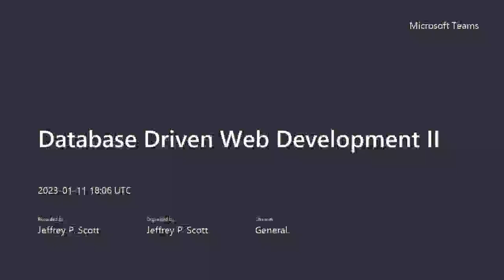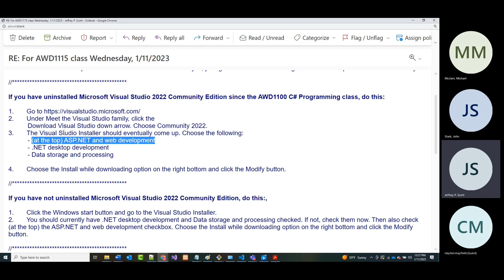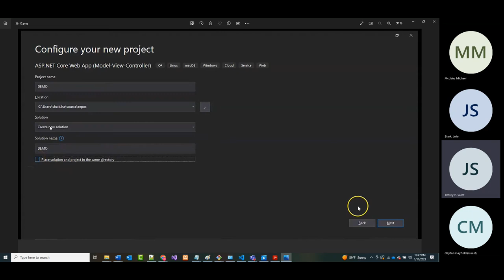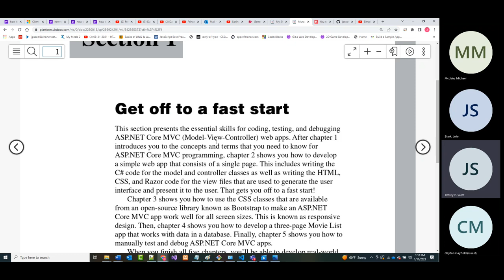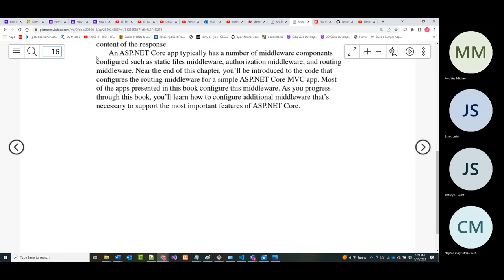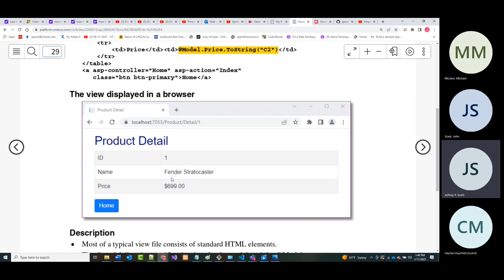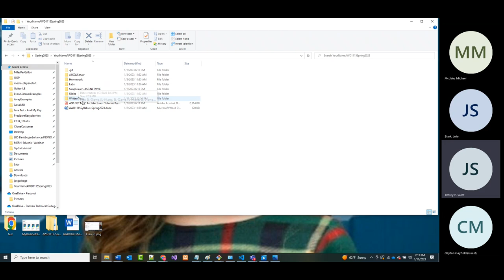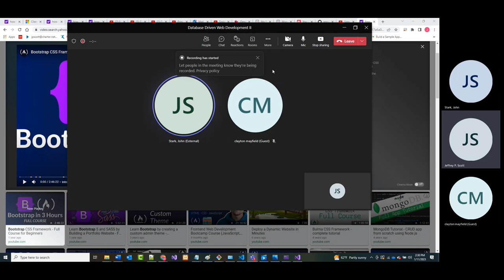AWD1115 -Day01-01-11-2023 - Lecture Chapter 01